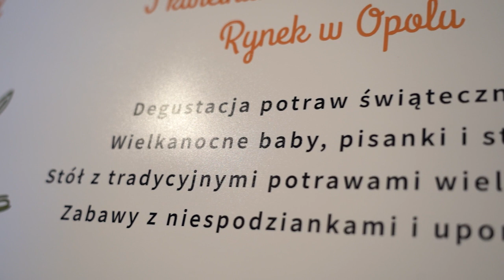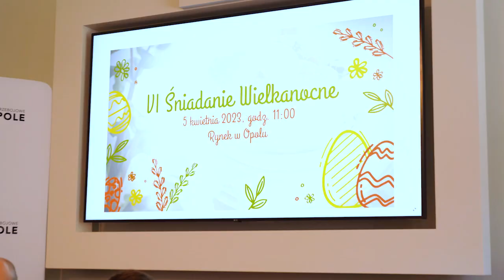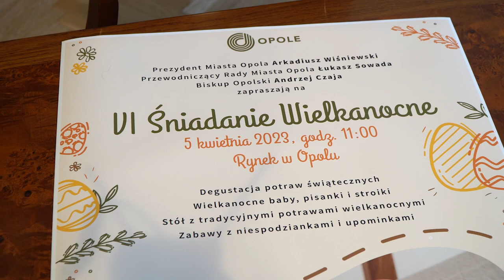VI Śniadanie Wielkanocne na opolskim rynku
Już po raz szósty miasto wspólnie z instytucjami pomocowymi zorganizuje wspólne Śniadanie Wielkanocne na opolskim rynku. Tegoroczna edycja wydarzenia zostanie wzbogacona o zagraniczne zwyczaję i kuchnię. Uczestnicy będą mogli spróbować wielkanocnych potrwa z Gruzji, Ukrainy czy Niemiec. Nie zabraknie także ciekawych warsztatów dla całych rodzin. To wszystko już 5 kwietnia.